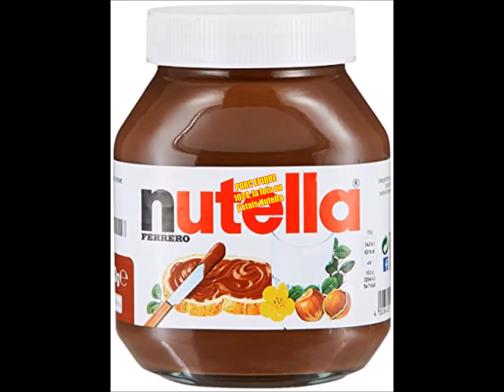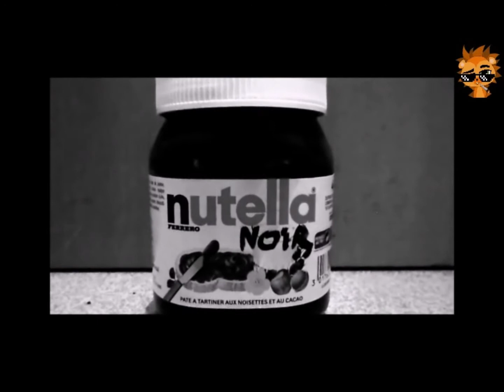PORC EPIQUE 1024, la fois ou j'étais Nutella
Nouvelle vidéo parodique sur Nutella cette fois ^^